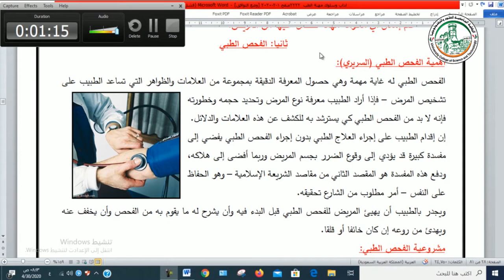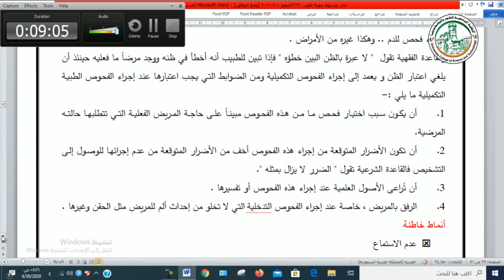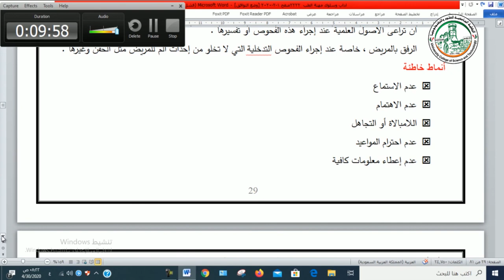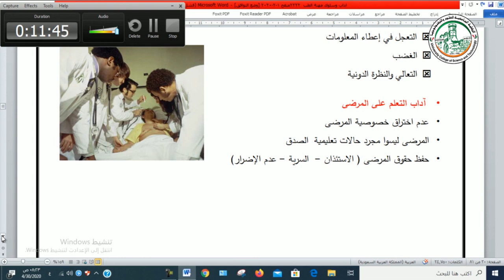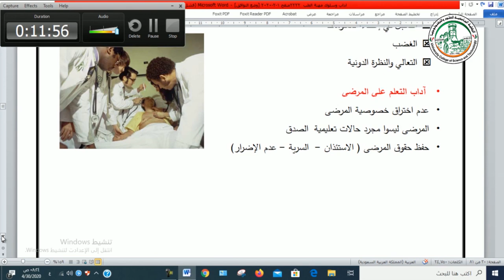التشخبص السريري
شروحات مساق آداب سلوك مهنة الطب
د.رأفت نعيم